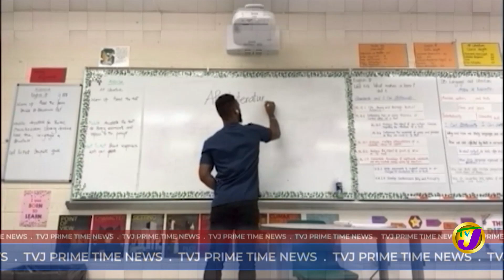Jamaica News Headlines | TVJ News